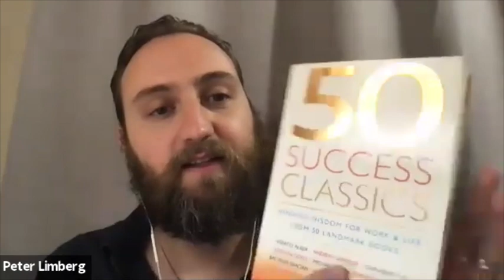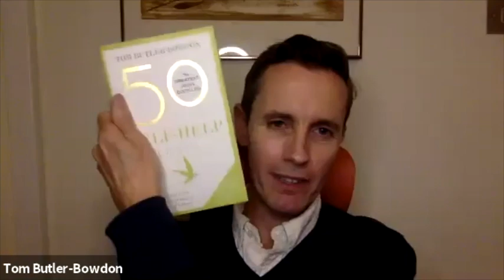Philosophy of Success w/ Tom Butler-Bowdon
This session was a part of The Unsuccess Symposium: Let Us Get Successful So We Can Stop Giving a Shit About Getting Successful on December 22nd, 2020.

Tom Butler-Bowdon, notable for the “50 Classics” series of books, visits The Stoa to discuss the philosophy of success.